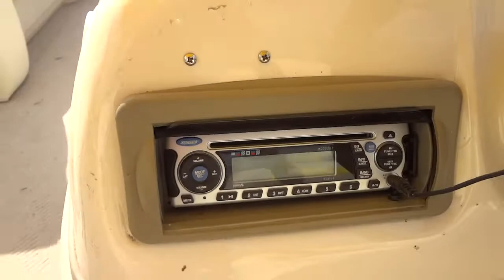LANCHAS Y MOTOS ACUATICAS BOMBARDIER 2008